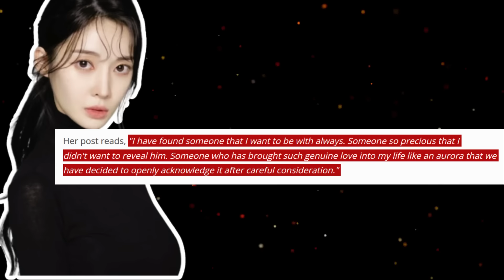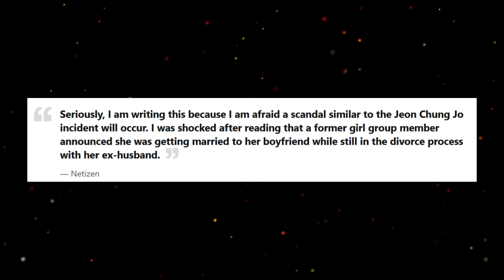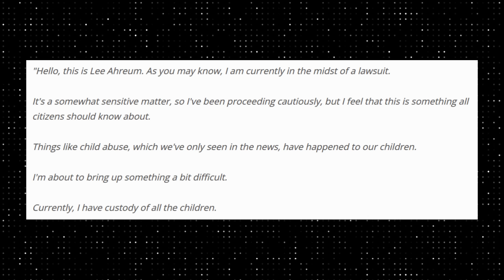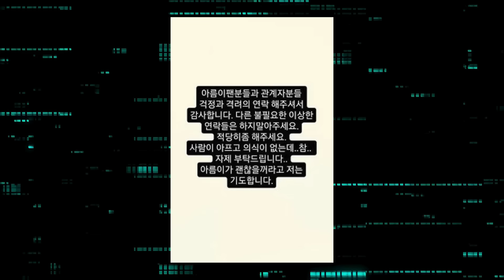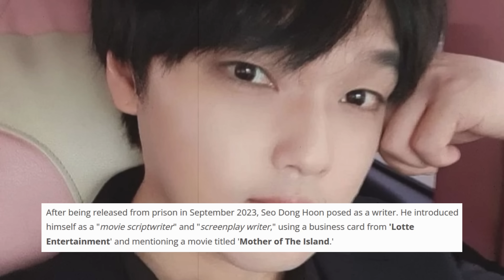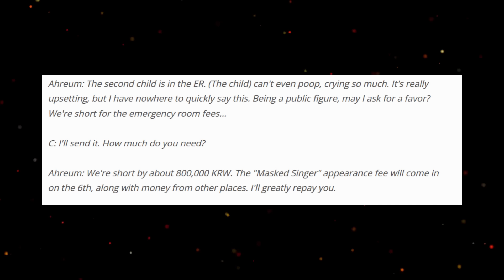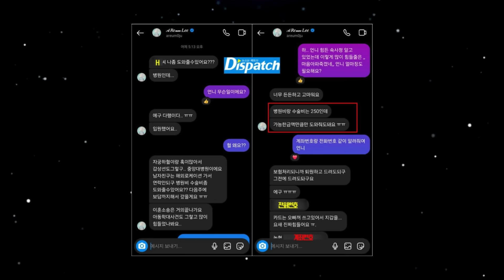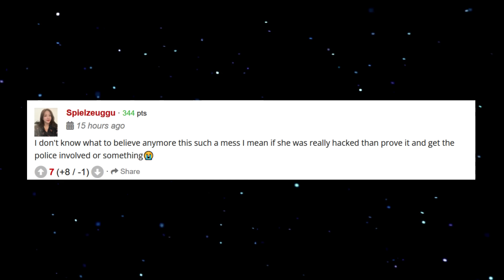The Controversial Life Of Former T-ara Member Ahreum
This video will go in depth about her scandals with her husband and new boyfriends, as well as fraud allegations.